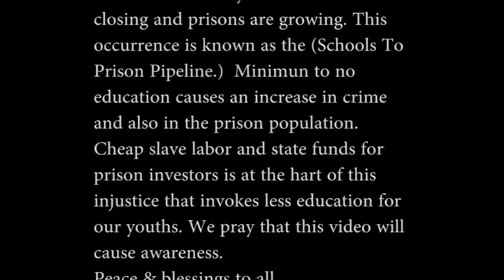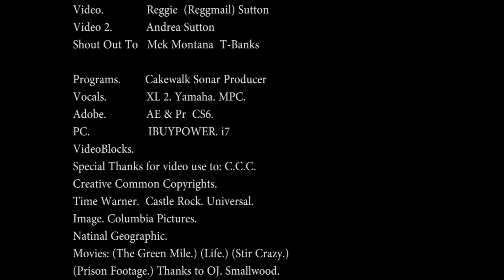TURNKEY: CleanVersion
TURNKEY: This is the clean version with no profanity. Turnkey Featuring M_DOT Produced by ''Reggie Reggmail Sutton'' depicts a none glorification of prison life. We also try to bring awareness about some corporations investing less in schools and more in prisons for profit... closing schools - opining prisons known as the ''Schools to Prison Pipeline''. (This video was done at one of the abandoned school in Philadelphia.) Low or no education usually lead to an increase of crime with offenders eventually dead, in jail or going to prison. We pray that this video brings some attention to this unfortunate occurrences. Peace & blessings.